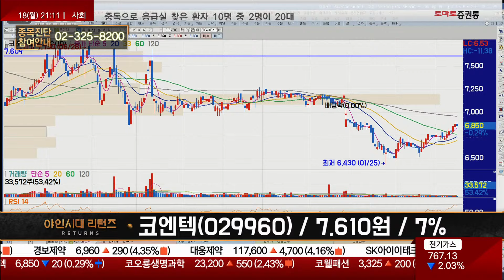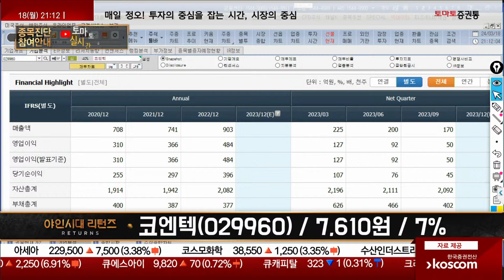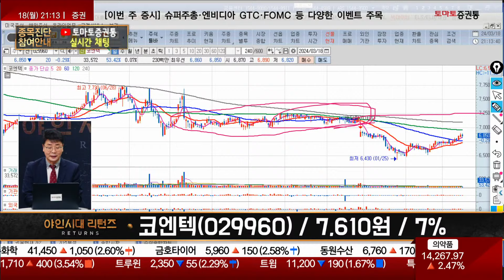폐기물 관련주, 시장 관심 소외 / 코엔텍(029960) / [이재필 전문가_야인시대 리턴즈]